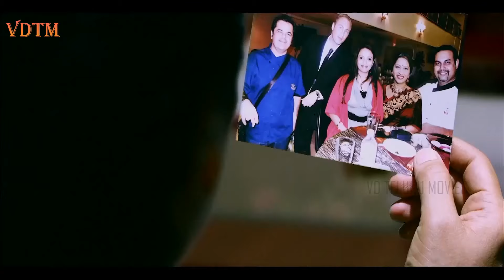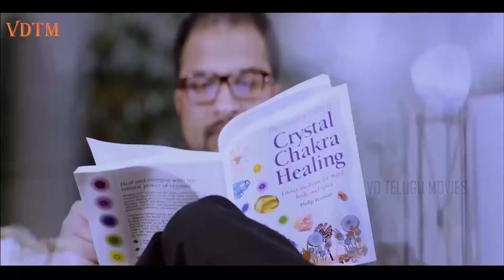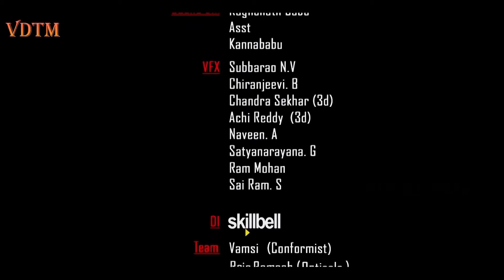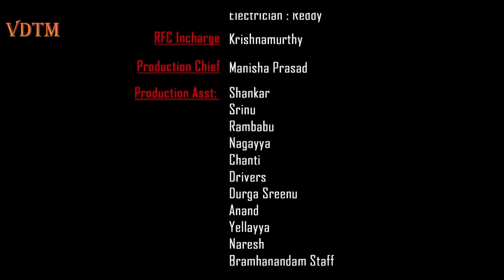Tulasi Dalam New Thriller Hit South Horror Movie In Hindi Dubbed | Hindi Horror Movies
Movie name  :-Tulasi Dalam
Stars               :-Brahmanandam, Patnaik R.P., Vandana Gupta, Duvvasi Mohan, Anitha Chowdary
Director          :-R. P. Patnaik